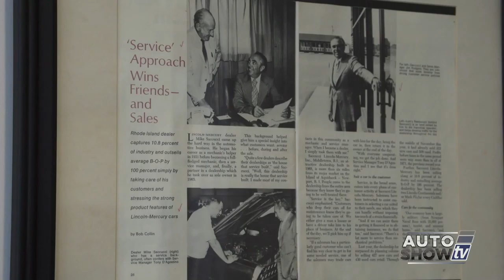SH VISIT0314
Dealership visits
Car care tips/repairs/maintenance
Automotive technology
Pre-owned vehicles
Body shops/performance